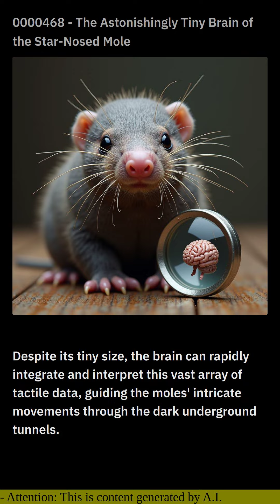0000468 - The Astonishingly Tiny Brain of the Star-Nosed Mole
In the subterranean world, the star-nosed mole stands out with its enigmatic appearance. Its namesake appendage, a soft, fleshy star adorned with 22 tentacles, sets it apart from any other creature. However, beneath this unusual snout lies a brain of remarkably diminutive size.

The star-nosed mole's brain weighs a mere 0.6 grams, making it the smallest brain relative to body size of any known mammal. This microscopic marvel is packed with an astonishing density of neurons, capable of processing a staggering amount of sensory information.

The mole's tentacles are an extension of its somatosensory cortex, enabling it to feel its surroundings with exceptional sensitivity. Despite its tiny size, the brain can rapidly integrate and interpret this vast array of tactile data, guiding the mole's intricate movements through the dark underground tunnels.

The star-nosed mole's brain is a testament to nature's ingenuity. Its minuscule size defies expectations, yet its remarkable capabilities allow this subterranean creature to navigate its complex environment with unmatched precision.

Researchers continue to explore the secrets of this extraordinary brain. By studying its unique neural architecture, they hope to unravel the mysteries of sensory processing and the exquisite adaptations that allow creatures like the star-nosed mole to thrive in their unique habitats.